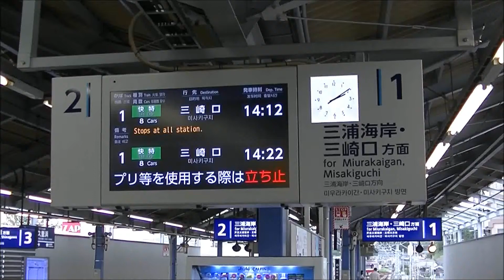京急久里浜駅 接近メロディ 秋桜 2100形電車2117F入線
京急久里浜線京急久里浜駅に入線する2100形電車2117F。接近メロディは京急久里浜駅が所在する神奈川県横須賀市出身の歌手・山口百恵さんの代表曲の1つである「秋桜」。

Keikyu 2100 Series 2117F set arriving at Keikyu-kurihama Station. The sign music is "Cosmos" sung by Momoe Yamaguchi from Yokosuka City, Kanagawa Prefecture, where the station is located.

京急久里浜線京急久里浜駅接近メロディ「秋桜」（作曲：さだまさし 編曲：塩塚博）（